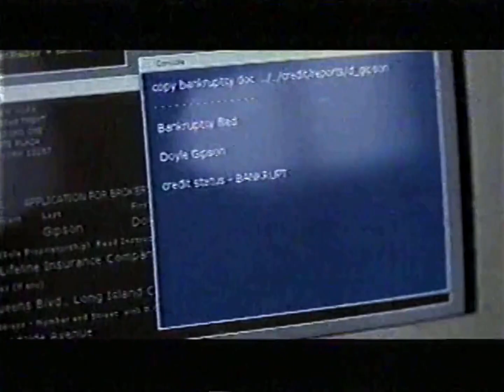Changing Lanes TV Spot (2002)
TV spot for the drama thriller film Changing Lanes from 2002.